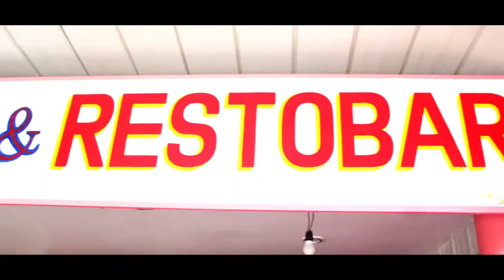Siargao Vacation 2017 | Cloud 9 | Island Hopping | Sugba & Magpupungko Lagoon